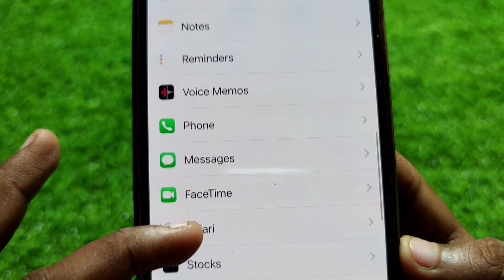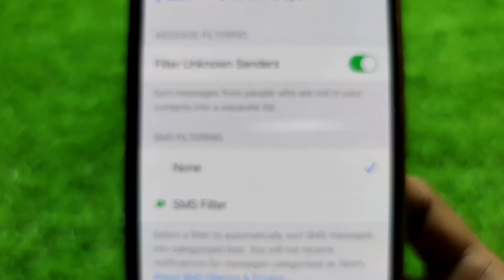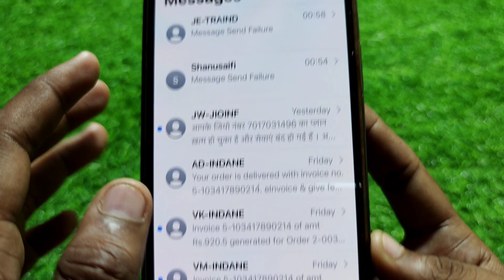Filter Unknown senders in iPhone